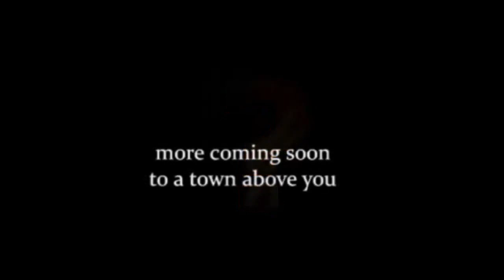WoW, Moon, Did Something hit the the Moon?! Craft leaving after! 2014, re edit!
not my best camera, but you can see whats going on,,. SOMETHING FAR AWAY IS COMING! ,.IMO! Did Something hit the the Moon?! then Craft seen leaving after!, this video is a 2014, re edit! , a very interesting capture,,. ONLY CAPTURE ON THE PLANET!! NO ONE ELSE HAS THIS!! ,. re edit/upload, for new subs as my videos don't get out there!. I CAN PROVE THAT! ITS BEEN GOING ON FOR MANY MANY YEARS! AND THEN SOMEONE RECENT HAS SAID THAT AS WELL! COPYING ME LIKE THEY HAVE BEEN FOR 2 YEARS!,, ANYWAY! (yes i am making a point! they decided to come and troll me with there puppet channels!, a video is still in the making on that one! coming soon!),... i have been doing, moon research for 8 years, (mentioning no names but its funny how people leach your style technique and ideas and info! well they will get there karma! , all in good time! life is, as we no, if something happens then there is a opposite reaction,) anyway back to this! i was filming the moon back in early 2014, i only had my basic camera! not the p900, i have now! working on getting the p1000, soon i hope!, but i still captured this out of this world capture, did something hit the moon or did something leave! ,after the white flash there seems to be a lot of craft? leave where the flash was! water?, like i have said for years! or more of the moon war that i have been saying for years?! funny how people copy your work! and even use the same words! a video or 2 after mine come out! well they will get it up them! what goes around comes around! lol! i am a patience man, :)
all the best to my subs and all!  liemeewatcher